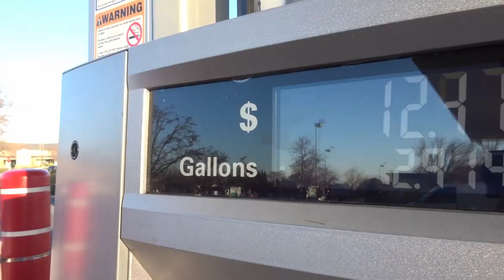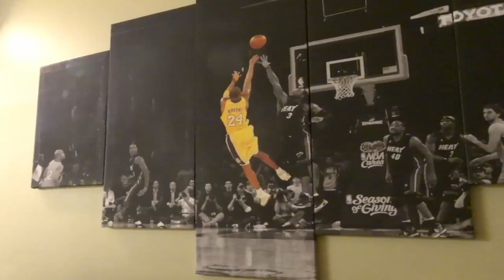COLLEGE Day in the LIFE: San Jose State UNIVERSITY (EP 05)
Welcome back to the college chronicles! Join in on a throwback vlog where I visit some friends at San Jose State University. Despite being accepted, I am not a student and only visit every now and then. All love to everyone in the video!

I do now own or claim any right to the music played in the video!